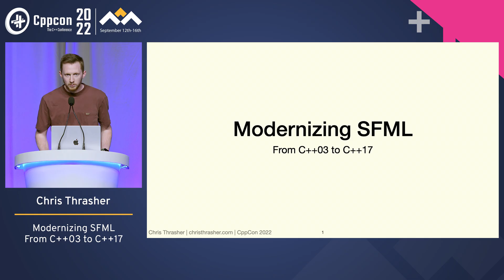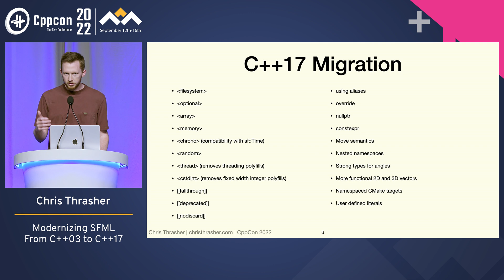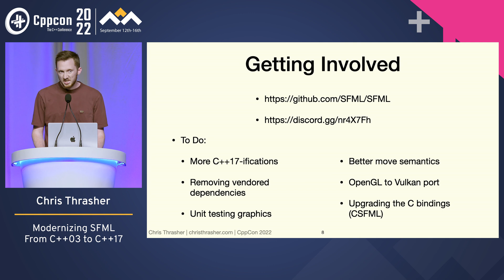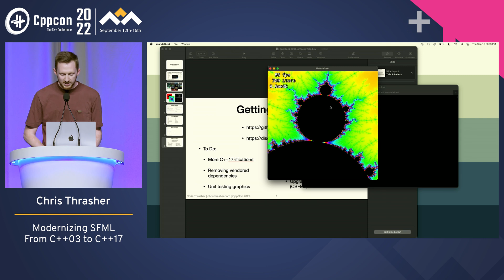Lightning Talk: Modernizing SFML in Cpp - Chris Thrasher - CppCon 2022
Modernizing SFML, a game development library, from C++03 to C++17